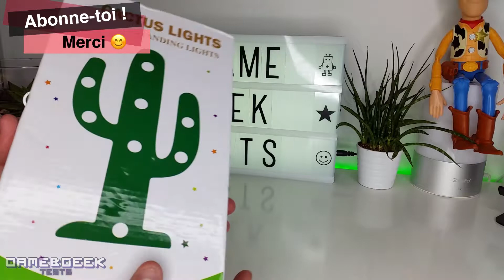LAMPE CACTUS POUR VOTRE DECO OU SETUP 🌵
LIEN AMAZON